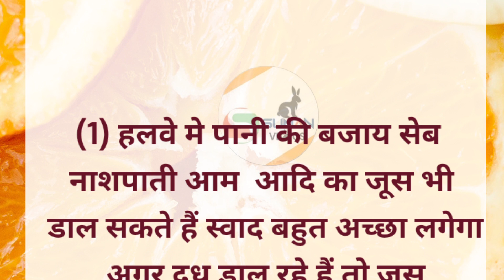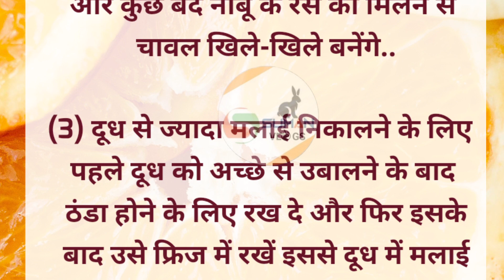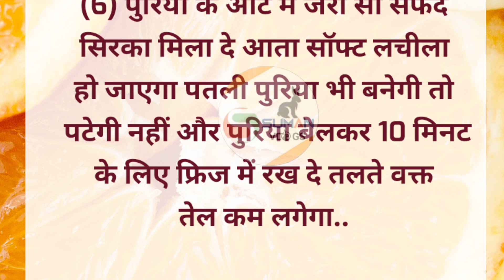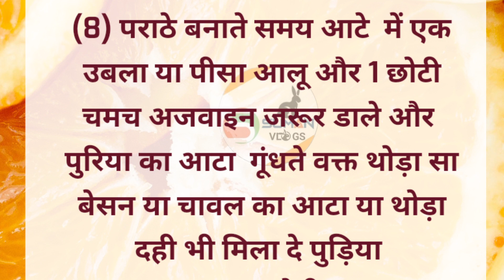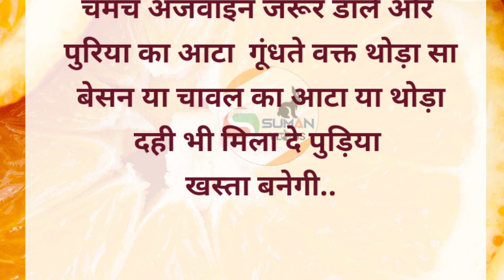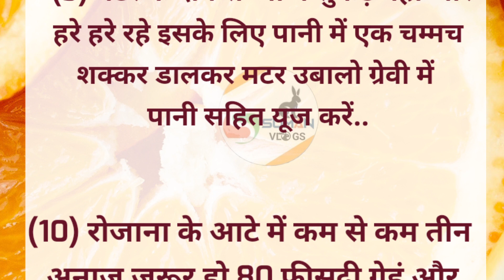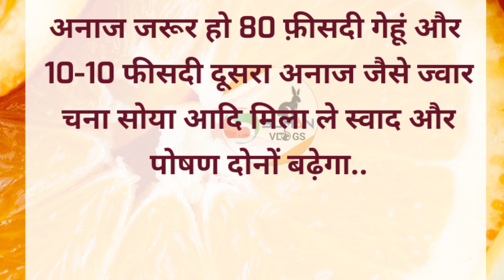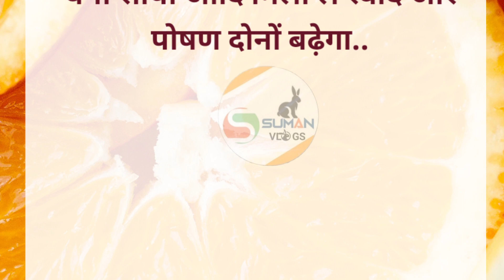20 सेक्रेट किचन टिप्स जो आप कहीं नहीं देखे और सुने होंगे | new cooking tips | viral kitchen tips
20 सेक्रेट किचन टिप्स जो आप कहीं नहीं देखे और सुने होंगे | new cooking tips | viral kitchen tips

ध्यान रखने योग्य जरूरी बातें 55| lessonable quotes| viral kitchen tips| acche vichar| health tips
स्वास्थ्य संबंधित ध्यान रखने योग्य 55 जरूरी बातें
Motivational Video| health tips | lessonable quotes

20 सेक्रेट किचन टिप्स जो आप कहीं नहीं देखे और सुने होंगे | new cooking tips | viral kitchen tips

ध्यान रखने योग्य 55 जरूरी बातें | Health Tips| Lessonable quotes| Viral Tips | Motivational Video